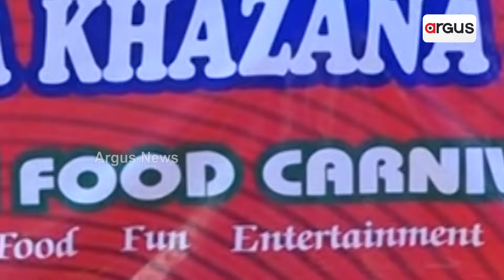ବିଦ୍ୟାର୍ଥୀଙ୍କ ଖାନା ଖଜାନା କାର୍ଯ୍ୟକ୍ରମ || Food Festival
ରାଜଧାନୀ ଭୁବନେଶ୍ୱରର ଆସ୍ଥା ସ୍କୁଲ ଅଫ ମ୍ୟାନେଜମେଣ୍ଟର କଲଚର ଫେଷ୍ଟିଭାଲ ରଙ୍ଗ ରେଜ ଅନୁଷ୍ଠାନ ପରିସରରେ ଅନୁଷ୍ଠିତ ହୋଇଯାଇଛି । ଏଥିରେ ଅନୁଷ୍ଠାନରେ ଶିକ୍ଷା ଗ୍ରହଣ କରୁଥିବା ବିଦ୍ୟାର୍ଥୀ ମାନେ ଖାନା ଖଜାନା କାର୍ଯ୍ୟକ୍ରମ କରିବା ସହ ନଅଟି ଷ୍ଟଲରେ ଭିନ୍ନ ଭିନ୍ନ ଖାଦ୍ୟ ପ୍ରସ୍ତୁତ କରି ପ୍ରଦର୍ଶିତ କରିଛନ୍ତି ।